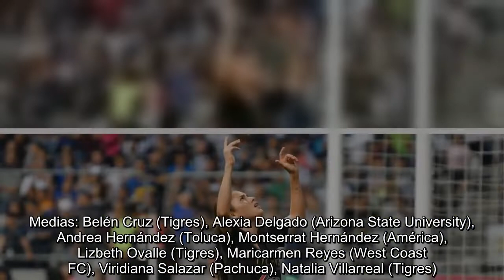Revelan convocatoria mundialista de Tri Femenil Sub 20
Se dieron a conocer las 21 futbolistas que representarán a México en la Copa Mundial Femenil Sub-20, misma que se disputará en Francia del 5 al 24 de agosto. Llama la atención que 11 de ellas son jugadoras de la Liga MX; mientras que el resto militan en ligas de Estados Unidos.Tigres es el equipo azteca que más aporta a la lista con cuatro representantes. Le siguen Pachuca y América con dos cada una; mientras que Guadalajara, Toluca y Santos aportan una.Ya con las 21 jugadoras definidas, el equipo dirigido por Christopher Cuéllar tendrá un duelo de preparación el día 19 del mes en curso ante el representativo de Pumas en las instalaciones del Centro de Alto Rendimiento.Las mexicanas consiguieron su boleto a Francia 2018 luego de coronarse por primera vez en Concacaf. Ahora buscarán hacer historia en el torneo donde hace dos años firmaron su mejor participación, al llegar hasta los cuartos de final, instancia en la que cayeron ante Estados Unidos.Para la justa que está por comenzar, el ...